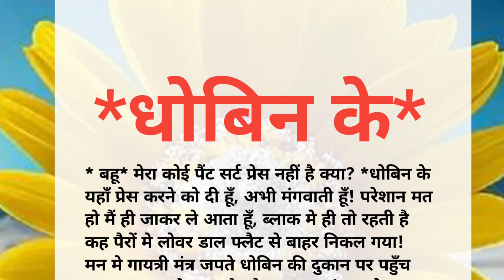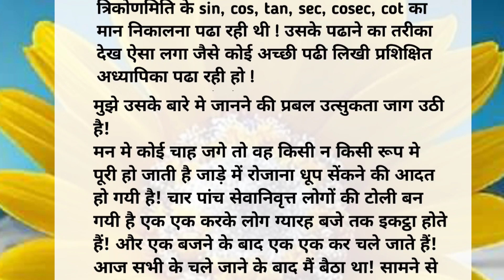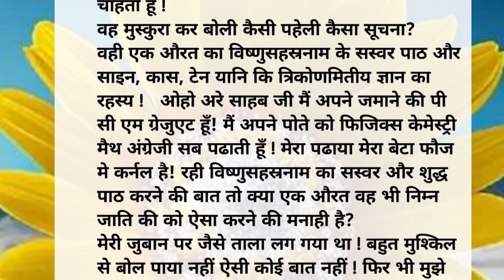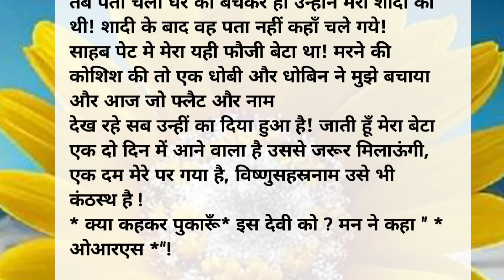धोबिन के lovestory l storylinehindi stories | short | moral story in hindil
धोबिन के lovestory l storylinehindi stories | short | moral story in hindil motivationstory#suvichar#emotinalstory#familystory#hindistories#motivationalstory#moralstoryforkids#moralstory#patipatnikikahani#entertainmentstory#shikshapardkahani